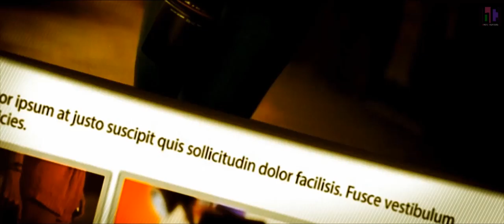DAKSH 2K16 || Official Promo HD || KCMT Changanacherry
Official Promo of DAKSH 2K16
National Level Inter-Collegiate Tech Fest

BRO'z Creationz